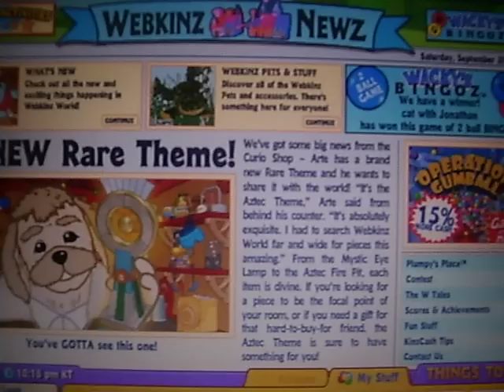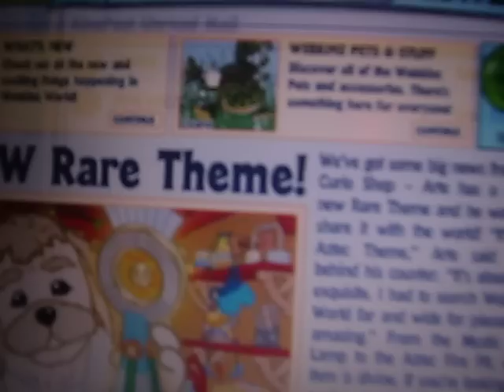Opening More Presents On Webkinz